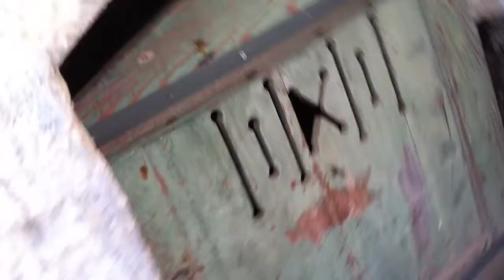secret door at Templers old House, Haifa